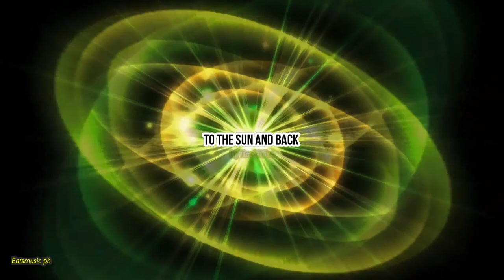Energetic Rock background music | No Copyright Rock Music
Energetic Rock background music No copyright.
Thank you very much and I hope you will always Visit and Support my YouTube channel so that we can continue uploading music.

Instrumental Music
Music for Content Creators

TIMESTAMP:
00:00 - Energetic Rock background music
00:10 - Bloody Tears - Quincas Moreira
03:09 - Loitering – Riot
06:12 - Get Tough – TrackTribe
08:35 - Granite - Ethan Meixsell
10:50 - Heavy Hideout – TrackTribe
13:35 - Last Second - Silent Partner
15:44 - Black Polkadots - John Deley and the 41 Players
18:07 - Carved From Stone – TrackTribe
21:16 - Chtulthu - Quincas Moreira
24:15 - Controlled Distress - Biz Baz Studio
26:16 - Early Flight - Silent Partner
28:14 - Street Smart - Quincas Moreira
30:23 - Thor's Hammer - Ethan Meixsell
32:45 - Thud - John Deley and the 41 Players
35:49 - Tight Perm - Silent Partner
37:24 - To the Sun and Back – TrackTribe
42:31 - Transmission - John Deley and the 41 Players
44:41 - Punk In Donuts - Hanu Dixit
46:33 - Running Scared - Jeremy Korpas
48:45 - SeaTac – TrackTribe
52:10 - Rabid - Ethan Meixsell
54:42 - Demilitarized Zone - Ethan Meixsell
57:06 - The Fiery Furnace - Ethan Meixsell
59:07 - Fight or Flight - Ethan Meixsell